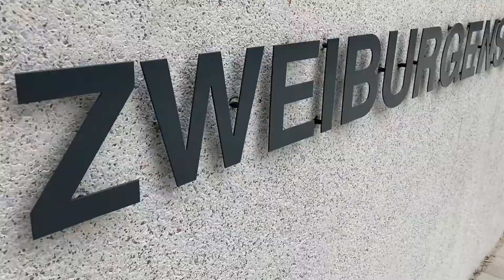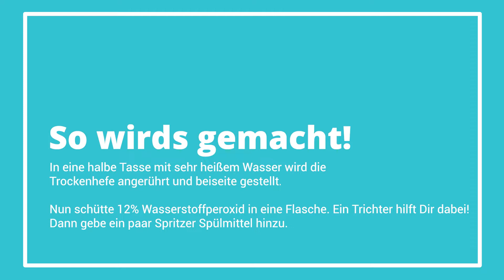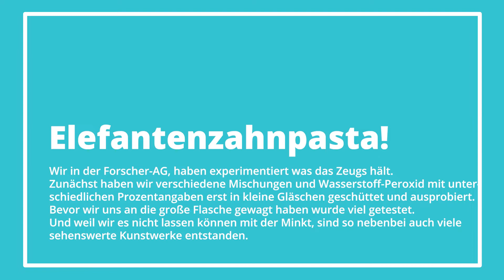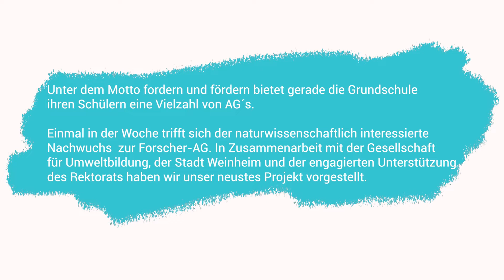Forsche mituns! Forscher AG der Zweiburgenschule - Elefantenzahnpasta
Es blubbert und knistert, schöne Kunstwerke entstehen. Dieser Versuch darf nur mit Erwachsenen und mit Schutzausrüstung durchgeführt werden.